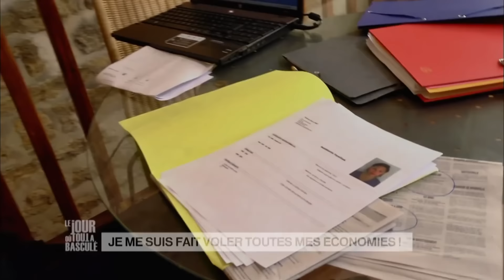Le Jour où tout a basculé - Je me suis fait voler toutes mes économies !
Francis, chômeur, vole l'argent de sa mère et accuse l'aide-familial de sa mère...